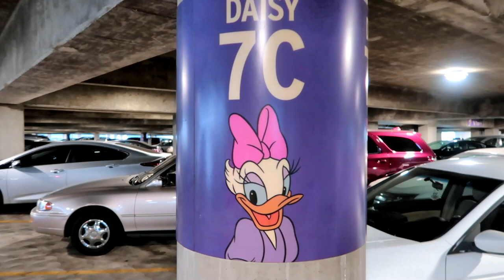Disneyland Is removing All Bench Seating. No More Benches. Here's Why. Disney Date Night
Disneyland is removing all bench seating. No more benches. Here is why. What a fun Disney Date Night last night. Have an awesome day, Billisa